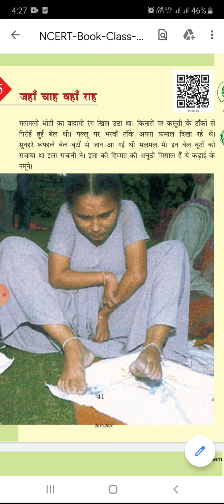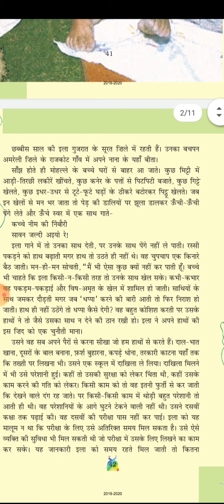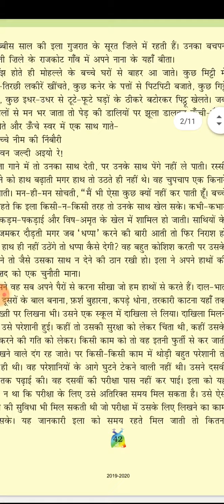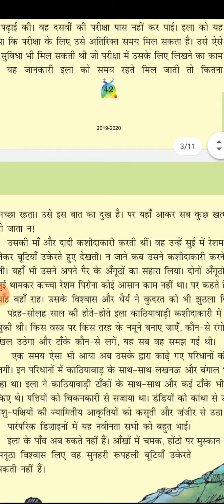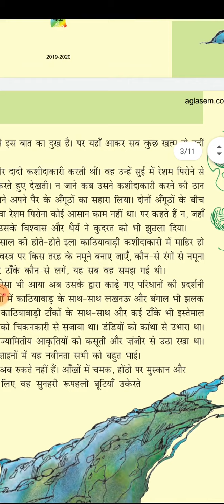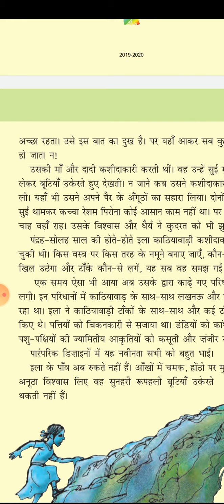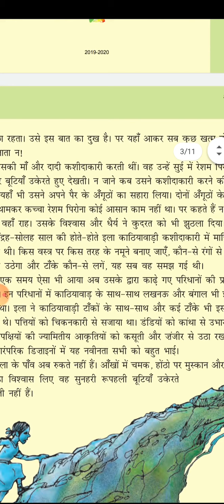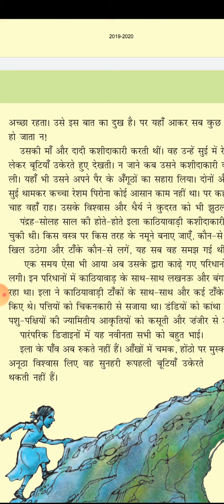Class-5 Hindi rimjhim (ch-5 जहाँ चाह वहाँ राह) by Jyotirekha Hota